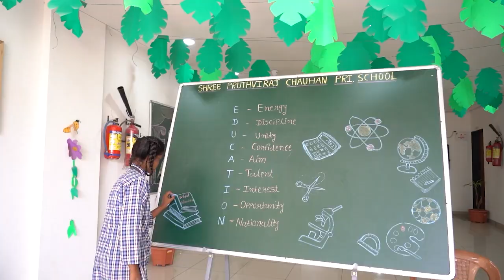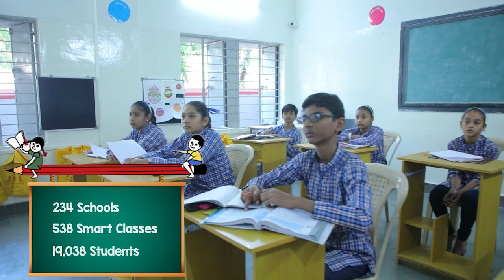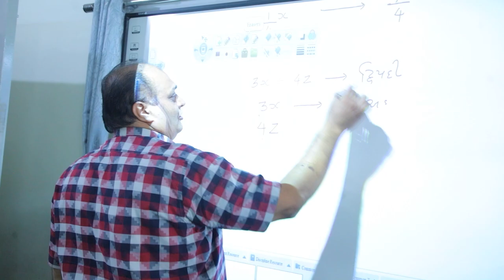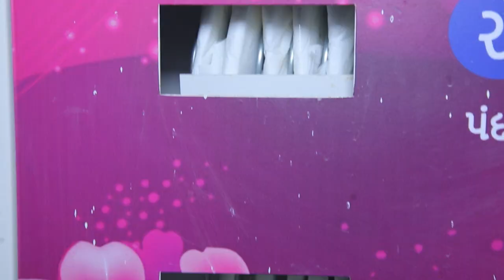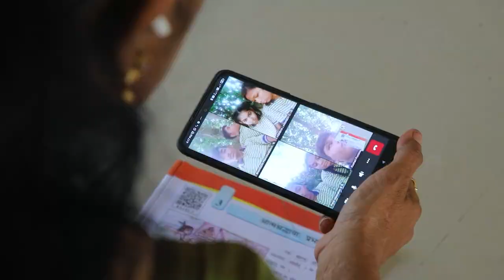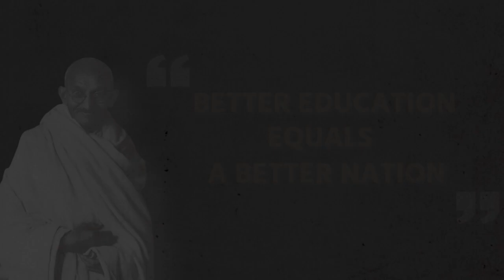Govt. School Documentary l RMC l Smart School l Modern School l School Of Excellence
The Times Communication
Govt Approved Agency
Govt Documentary Contractor

Our Services:
• Documentary
• Short Film
• Ad Film
• Videography
• Photography